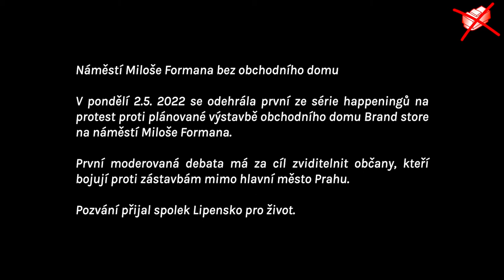NMFBOD 1: Developerské projekty na Lipně / Remízek x Lipensko pro život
Rozhovor se zástupkyní spolku Lipensko pro život Pavlou Novákovou v prostorách Náměstí Miloše Formana.

"Celý levý břeh Lipenské nádrže má být obětován masové výstavbě velkých moderních rekreačních komplexů, hotelů a přístavišť. Na více než 200 hektarech v současné době nezastavěné zemědělské nebo lesní půdy má vzniknout celkem 11 projektů s areály pro více než 5000 turistů."

Remízek podporuje snahy spolu Lipensko pro život, který se zasazuje o biokoridory a ochrané pásmy kolem břehů Lipna. Starostové a stavební úřady však prosazují zájmy investorů a postupně mění územní plány ve prospěch nejen zahraničních developerů. Podpořte spolek Lipensko pro Život také!

Většina výstavby je lokalizována u vody na březích Lipna, čímž budou zničeny přirozené biotopy a pobřežní či vodní rostliny, které zatím jako jediné mají schopnost vodu od sinic čistit.

Jako ilustrativní příklad může posloužit jeden z projektů: v Karlových Dvorech má vzniknout komplex, který je opět situován na břehu Lipna. Na bezmála 30 hektarech mají vyrůst 2 hotely, bezpočet domů pro rekreaci a bydlení, 6 pláží a dvě přístaviště pro 200 jachet, čímž mimo jiné dojde k navýšení provozu o více než 300 aut denně."

Natočeno v rámci kulturního happeningu:
NMF BOD #1: Stromobijci od Lipenska po Prahu 1 / Jarní prořez s Remízkem

Zadavatel: Náměstí Miloše Formana bez obchodního domu / Chemické divadlo
Zpracovatel: Tvůrčí produkční skupina Remízek
Záznam: Anastasia Bonadyha, Barbora Aradská, Šimon Pešta
Režie živého střihu: Adéla Kaiserová, Barbora Aradská
Sestřih záznamu: Vojta Sochor, Barbora Aradská, Kryštof Zvolánek
Mix zvuku: Eliška Blauberová

„Projekt podpořila Nadace OSF v rámci programu Active Citizens Fund, jehož cílem je podpora občanské společnosti a posílení kapacit neziskových organizací. Program je financován z Fondů EHP a Norska.